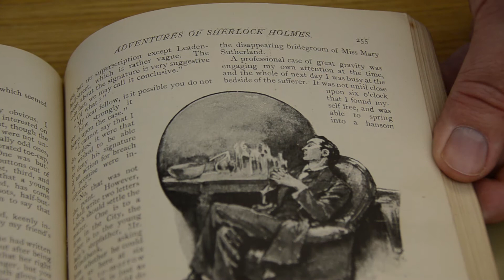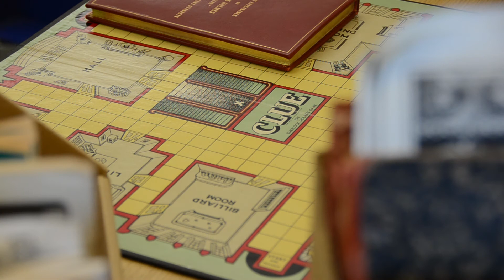Gifts at Work: U of M Libraries: Why does the U have the world's largest Holmes collection?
Timothy Johnson, '82 M.A., E.W. McDiarmid curator of the Sherlock Holmes Collections, presides over more than 15,000 items in the world's largest collection related to the famous detective and his creator, Sir Arthur Conan Doyle.